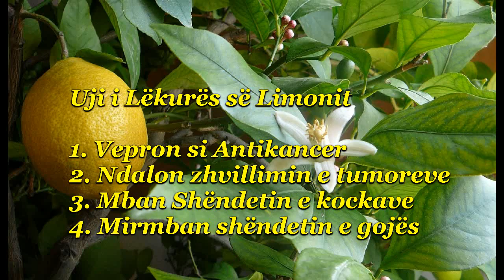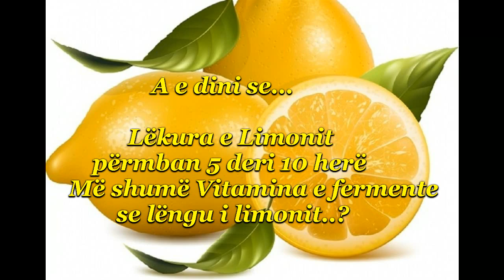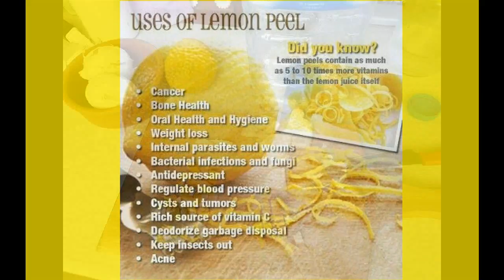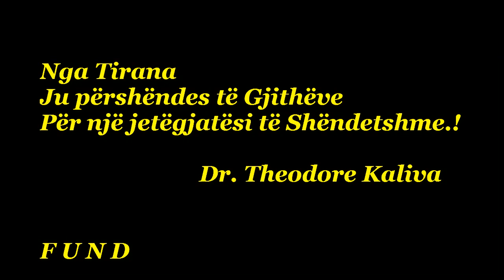Limoni dhe Vlerat e tij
Për të gjithë ata që më njohin...
Përvoja ime shumëvjeçare për të mposhtur kancerin përfundon me këto videoklipe për Faktorin e Jetgjatësisë. të vërtetuara në 2 vitet e fundit 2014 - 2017